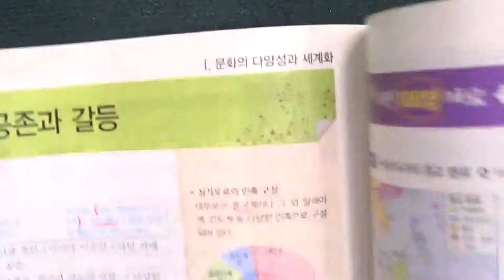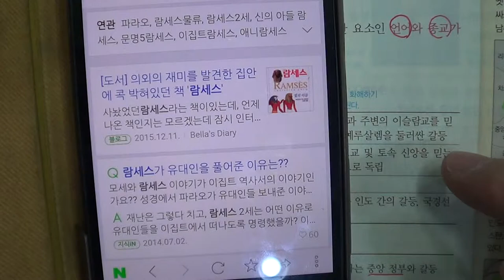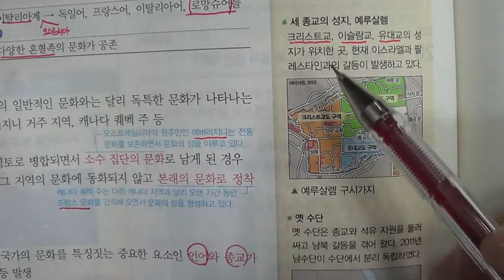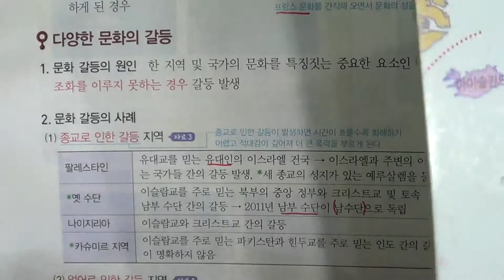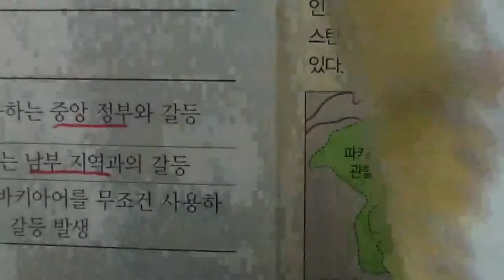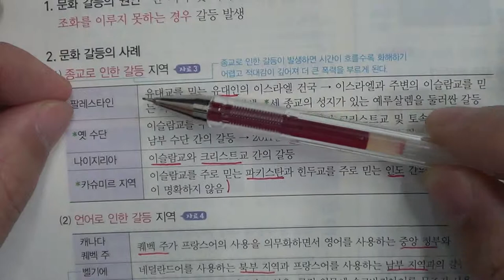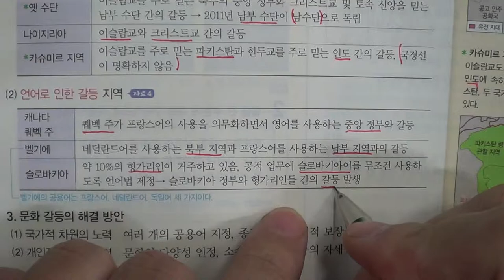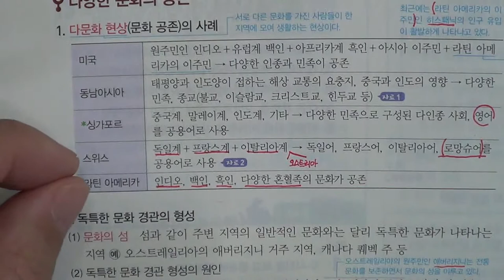★★1학기 중간고사★송도신도시 송도 학원 종합학원 신송중 박문중 신정중 해송중 먼우금초 신송초 송원초 송명초 명선초 신정초 해송초